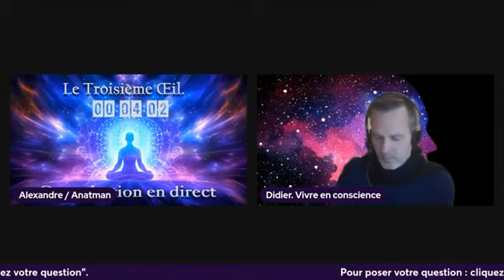J'ai peur de souffrir et de la maladie. Question de Bernadette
Question de Bernadette : J'ai peur de souffrir et de la maladie.
Extrait de l'émission "Le Troisième Œil" S1E16.